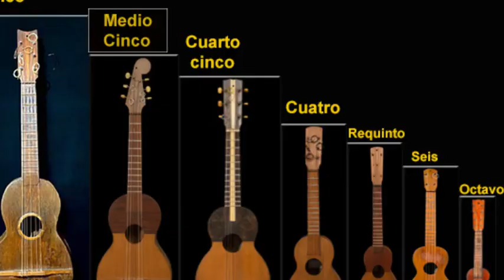El Guitarro de Tudela III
Museo del Cuatro venezolano
Este es el tercero   de cuatro videos producidos por El Museo del Cuatro Venezolano.com sobre  El Guitarro de Tudela, instrumento que a nuestro juicio puedes ser considerado como  el predecesor del cuatro venezolano y otras guitarrillas del mundo.Rafael Casanova expone las razón de esta propuesta.